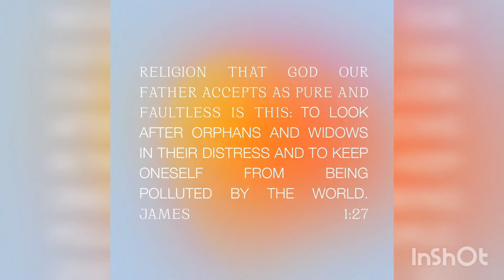Prayer For Guidance Psalm 5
Prayer for guidance Psalm 5 Old Testament Holy Bible by GPCranefam's PJ in Grants pass Oregon.